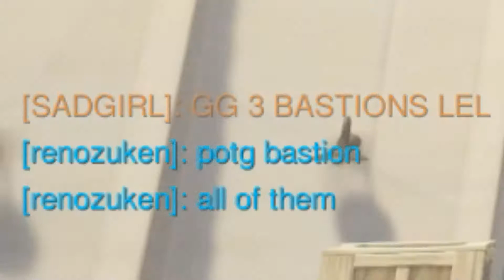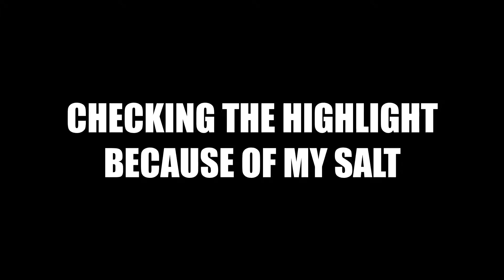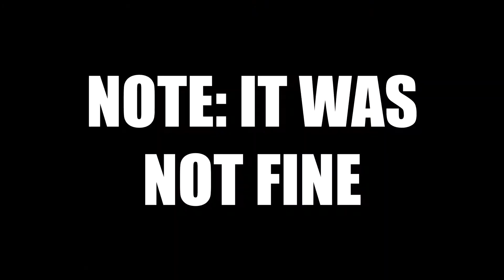Salty Plays and Evil Meis - Overwatch Funny Moments [Episode 3]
I get really salty here at a lot of things. It was fun, I had a good time I swear. *Totally* :|